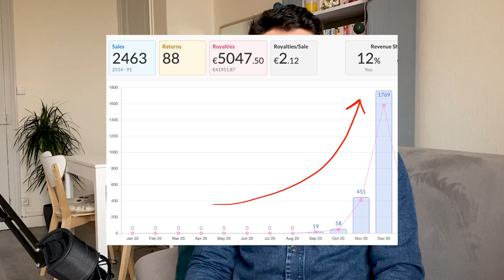7 clés pour déléguer et multiplier rapidement ses revenus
Déléguer, c'est la clé pour multiplier ses revenus et scaler son business.
Je vous partage 3 raisons de déléguer et 7 règles pour le faire correctement.

____________   🎁  (FORMATION GRATUITE) 🎁 _____________

Débuter sur KDP en publiant dès aujourd’hui votre premier livre et générer vos premiers revenus dès demain :

📈 Niches et mots clés rentables : la formation la plus simple et accessible pour commencer sur KDP. Au programme : recherche de niches et stratégies de mots clés.

🎓 En Route vers Q4 : une formation-défi sur 21 jour pour réussir dans le Low Content.

Amazon Ads Revolution : une formation 100% publicité amazon (en duo avec Stan Juliann, expert Amazon Ads)

  ________ LES OUTILS / SITES QUE JE RECOMMANDE ________

- Bookbolt (création de couverture, recherche de mots clés, upload rapide, étude de la concurrence)

- Creative Fabrica : stock d'images vectorielles, de photos, d'intérieurs et de polices libres de droit

- Canva Pro : des centaines d'images premium et la possibilité d'importer des polices de caractères en plus de toutes les fonctionnalités de base

________________ INFOS  _________________